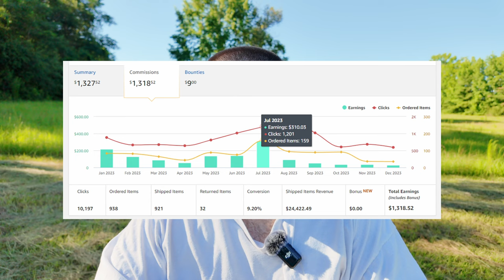$500 Forever Site Update (Did this site get clapped?)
I made a video about a niche site that seemed like it would be making $400 per month forever. It was an experimental website in a very small niche with only 50-60 pieces of content targeting a single product category with like 2-3 items available in it.

This is the update to that video.

Old video of that site, I guess it was $400 per month but here's the link to the original video

About Me -
I'm just a guy who likes talking about business and money. I talk about what I'm doing, what I've done, and what I plan to do. I enjoy sharing advice from what I've learned, and I hope what I share on this channel can help others.

Full Disclosure -
The opinions expressed in my videos are just that—opinions. While I stand behind these opinions, which come from a place of experience, my experiences and results may not apply to you. Please do your due diligence before blindly following anyone's advice, including mine.